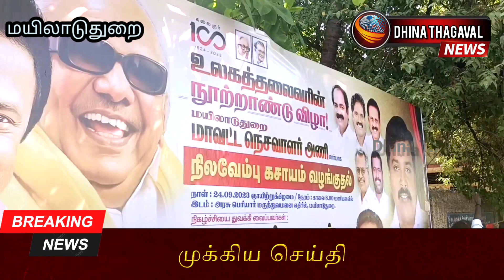கலைஞர் நூற்றாண்டு விழாவை முன்னிட்டு திமுகவினர் பொதுமக்களுக்கு கபசுரகுடிநீர்மற்றும்காலை உணவுவழங்கினர்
கலைஞர் நூற்றாண்டு விழாவை முன்னிட்டு நெசவாளர் அணி சார்பாக மயிலாடுதுறை அரசு மருத்துவமனை முன்பு திமுகவினர் பொதுமக்களுக்கு கபசுர குடிநீர் மற்றும் காலை உணவு வழங்கினர்

கலைஞர் நூற்றாண்டு விழா தமிழ்நாடு முழுவதும் திமுகவின் சார்பில் பல்வேறு நலத்திட்ட உதவிகள் வருகின்றனர். அந்த வகையில் மயிலாடுதுறையில் நெசவாளர் அணி சார்பில் மயிலாடுதுறை அரசு மருத்துவமனை முன்பு பொது மக்களுக்கு கபசுர குடிநீர் மற்றும் காலை உணவு வழங்கி கலைஞரின் நூற்றாண்டு விழாவை கொண்டாடினர். மாவட்ட நெசவாளர் அணி அமைப்பாளர் செல்வராஜ் ஏற்பாட்டில் மயிலாடுதுறை நகர செயலாளரும் நகர மன்ற தலைவருமான குண்டாமணி என்கின்ற செல்வராஜ் தலைமையில் பொதுமக்களுக்கு காலை உணவு வழங்கியும் தற்போது தமிழக முழுவதும் டெங்கு காய்ச்சல் அதிகரித்து வர உள்ள நிலையில் அதை கட்டுப்படுத்தும் வகையில் பொதுமக்களுக்கு கபசுர குடிநீர் வழங்கினர். இந்த நிகழ்ச்சியில் நெசவாளர் அணி பொறுப்பாளர்கள் சம்பத், அசோக், தர்மலிங்கம், விஸ்வநாதன் நகர மன்ற துணைத் தலைவர் எஸ்.எஸ் குமார், தொழிற்சங்கம் ஓட்டுனர் அணி மாவட்ட செயலாளர் ஸ்ரீதர்,  நகர மன்ற உறுப்பினர்கள் ரத்தினவேல், சர்வோதயன்,  மணிமேகலை மணிவண்ணன், ரிஷி   மலைக்கோயில் உதயகுமார், மற்றும் நகராட்சி வழக்கறிஞர் சங்கரநாராயணன், சிறுபான்மை அணி நகர அமைப்பாளர் சலீம் உள்ளிட்ட ஏராளமான திமுகவினர் கலந்து கொண்டனர்.